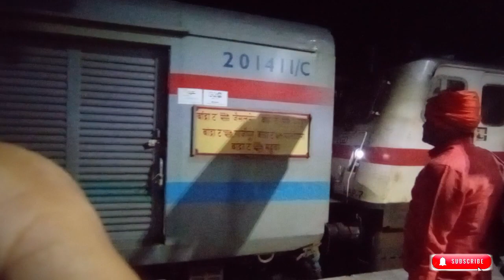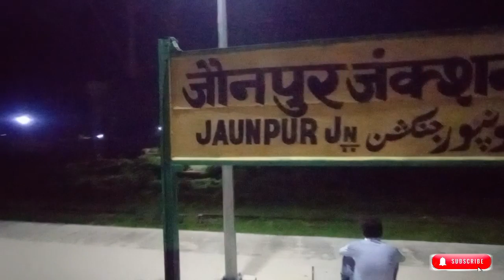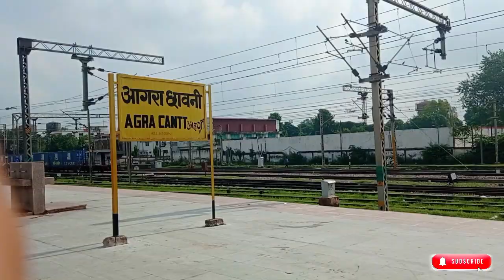Ghazipur City superfast express train Jaunpur to Agra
Isse Badiya To Bike Se Aa Jata  | Bandra Terminus SF Express | Jaunpur To Agra Cantt Train Journey
20942 Bandra Terminus SF Express - Train Journey - Jaunpur To Agra Cantt

hit likes.

Lots of ❣️